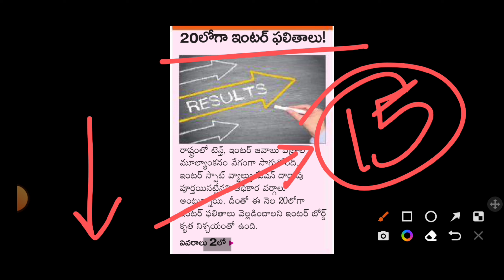TS INTER Results Date 2022 || TS Inter Exams Results Latest News 2022 || TS INTERMEDIATE RESULTS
TS INTER Results Date 2022 || TS Inter Exams Results Latest News 2022 || TS INTERMEDIATE RESULTS Telugu